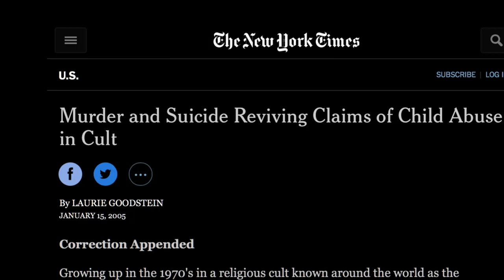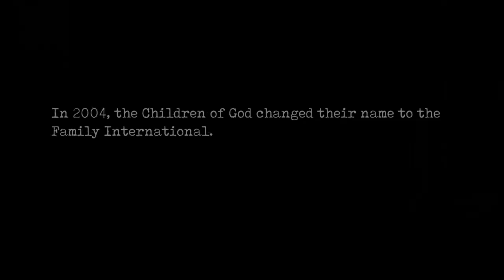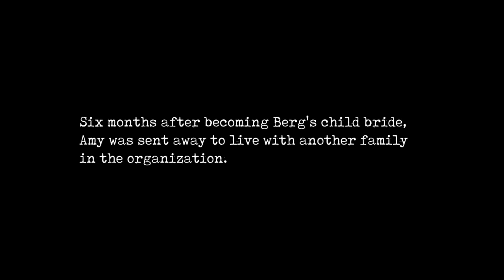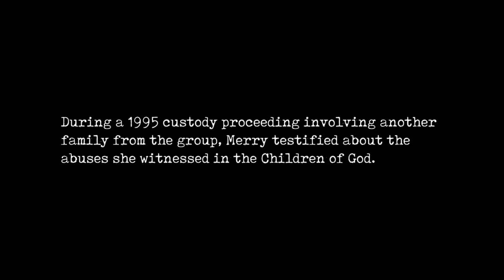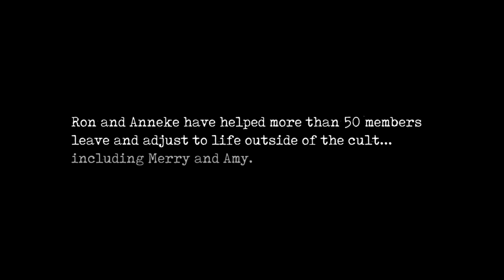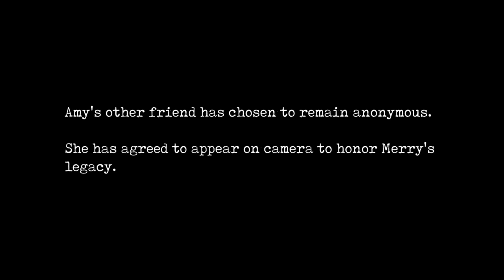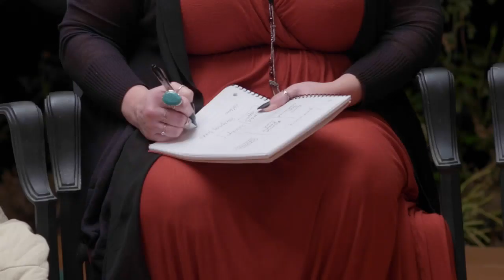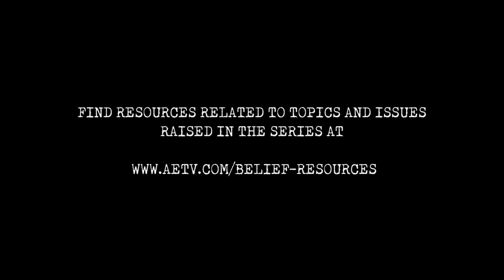Cults and Extreme Belief (Children of God) 3of7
(PLEASE CLICK LIKE & SUB, THANKS)

In modern English, the term cult has come to usually refer to a social group defined by its unusual religious, spiritual, or philosophical beliefs, or its common interest in a particular personality, object or goal.